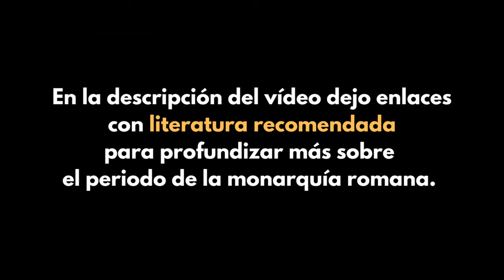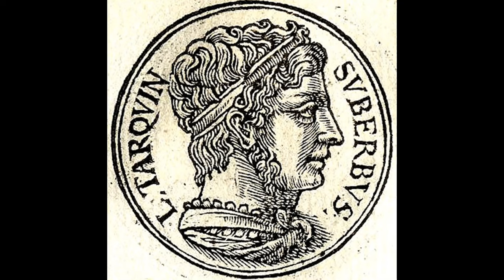LOS REYES ETRUSCOS, fin de la Monarquía - HISTORIA DE ROMA (capítulo III)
Los reyes etruscos de Roma fueron los últimos tres monarcas que gobernaron la ciudad antes del establecimiento de la República Romana en 509 a.C. Estos reyes son tradicionalmente considerados como parte de la Monarquía Romana, que comenzó con Rómulo y terminó con la expulsión de Tarquinio el Soberbio. Los reyes etruscos fueron Tarquinio Prisco, Servio Tulio y Tarquinio el Soberbio. Su influencia tuvo un impacto significativo en el desarrollo de la sociedad, la política y la cultura romana.

00:00 Tarquinio Prisco
04:51 Servio Tulio
10:26 Tarquinio el soberbio